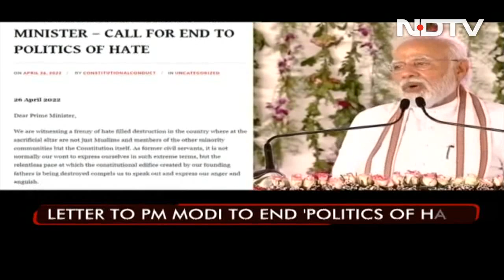"Frenzy Of Hate-Filled Destruction...": Ex-Bureaucrats To PM In Letter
Over 100 former bureaucrats have written to Prime Minister Narendra Modi with a hope that he will call for an end to what they termed as "politics of hate" allegedly practised "assiduously" by governments under BJP's control. In an open letter, they said "we are witnessing a frenzy of hate filled destruction in the country where at the sacrificial altar are not just Muslims and members of the other minority communities but the Constitution itself".